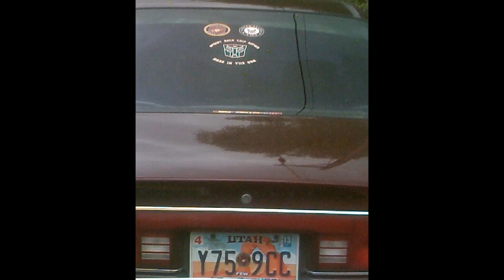Lil Wayne & Rick Ross _- John ((Official-Audio))